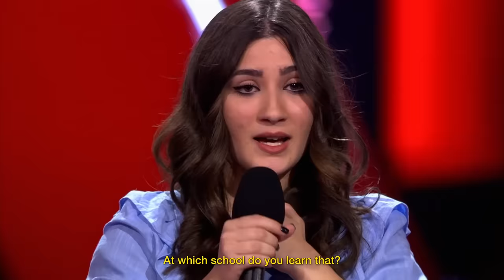Hanin Al Kadamani sings ‘Let It Be’ by The Beatles | The Voice Stage #38 | ENG Subtitles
Three years ago, Hanin Al Kadamani and her family came to the Netherlands to build up a new life. A life far away from the horrors of war in Syria. A life where Hanin can follow her dreams, and that's exactly what she's doing when she walked onto The Voice Stage! What do you think of Hanin’s Blind Audition?

🚨 Song info:
Hanin Al Kadamani performed ‘Let It Be’ by The Beatles on season 11 of The Voice of Holland in 2020.

🚨 Series info:
In TheVoiceStage we highlight the best, funniest, most adorable, and most inspiring stories of talents who audition for The Voice. Enjoy ✌️